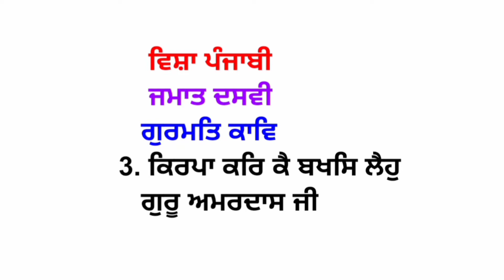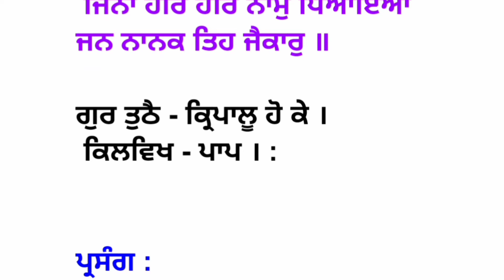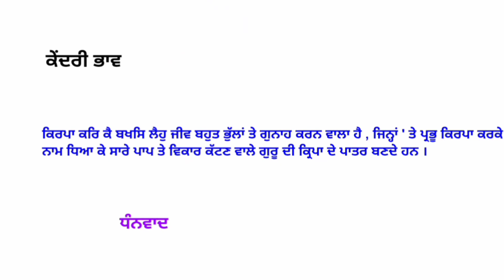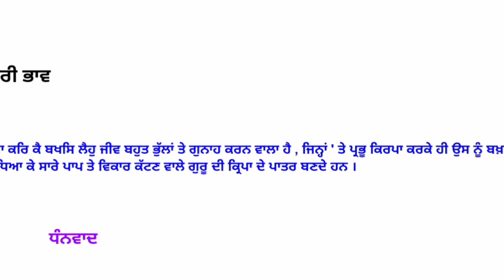ਕਿਰਪਾ ਕਰਿ ਕੈ ਬਖਸ਼ਿ ਲੇਹੁ || 10th class punjabi || guru amar das ji || sahit mala || chapter 2